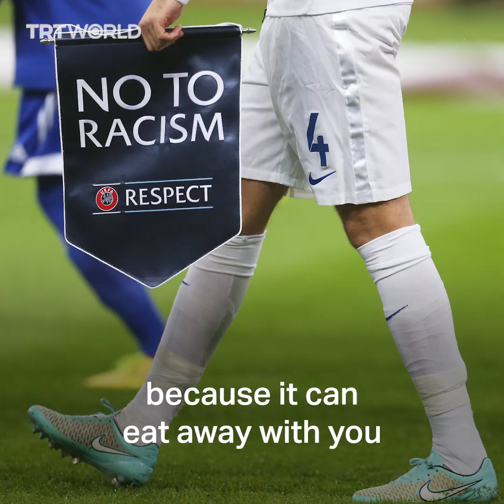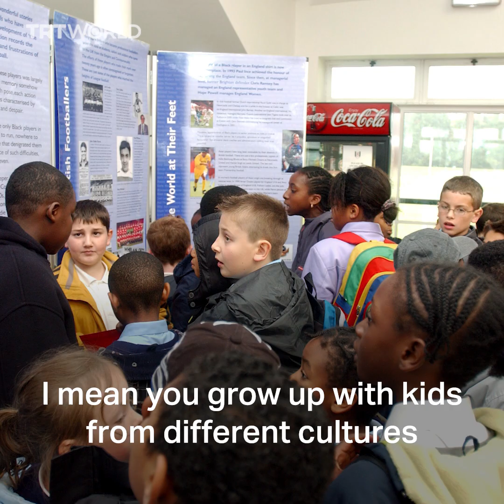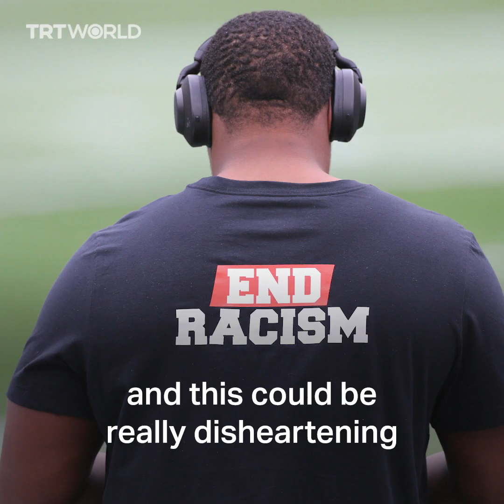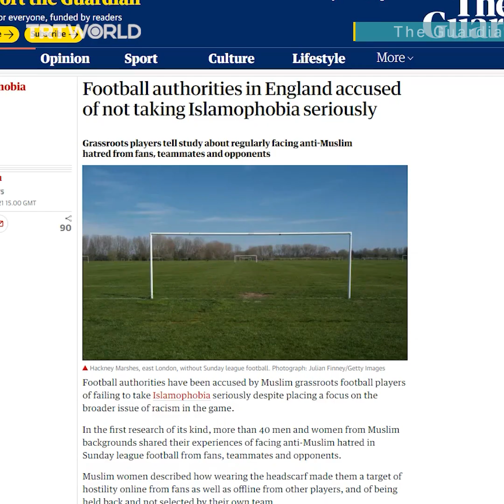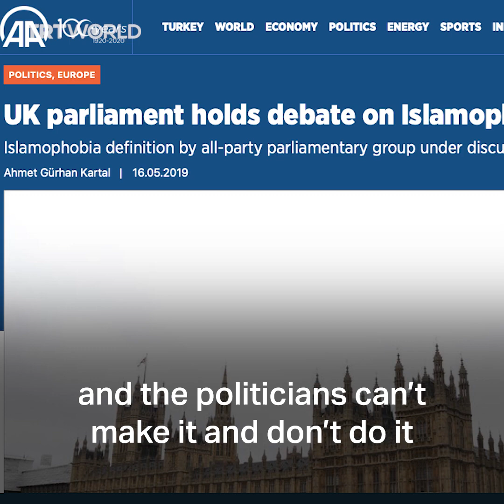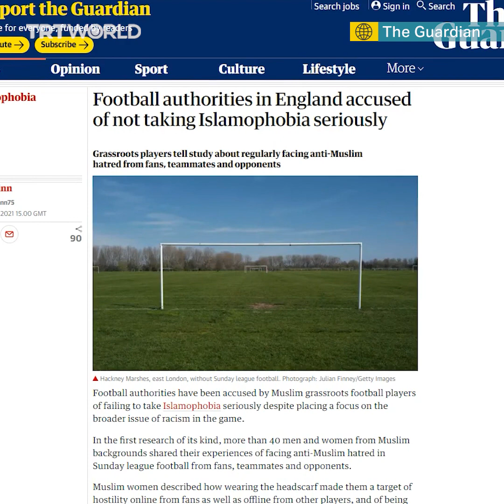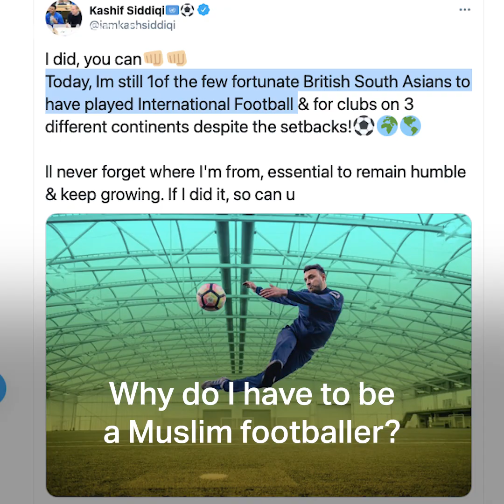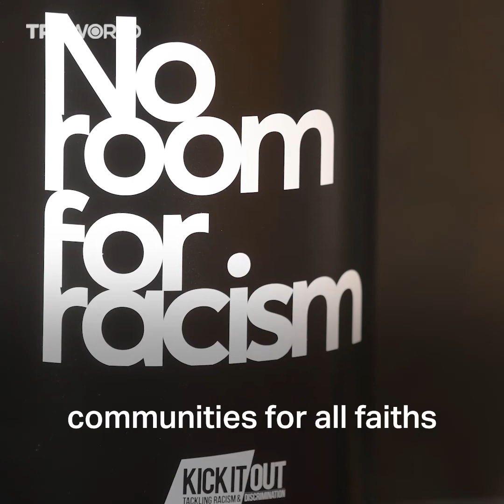Muslim grassroots footballers in the UK suffer anti-Muslim hatred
Muslim grassroots football players are accusing the authorities of failing to take anti-Muslim sentiments seriously. TRT World spoke to British footballer Kashif Siddiqi and sports lawyer Dr Erkut Sogut about the issue.